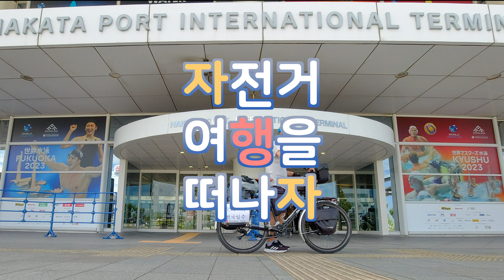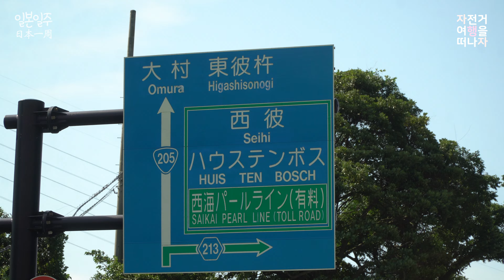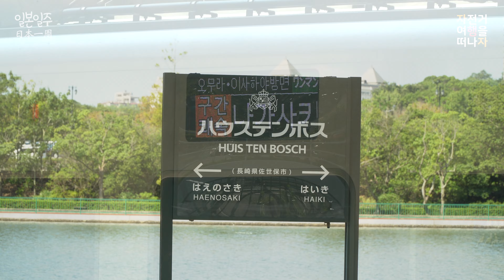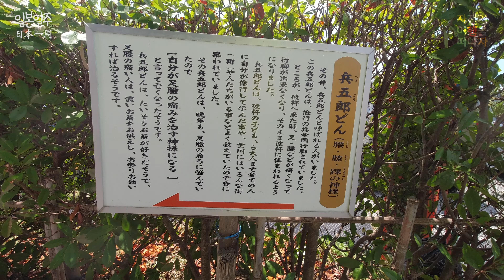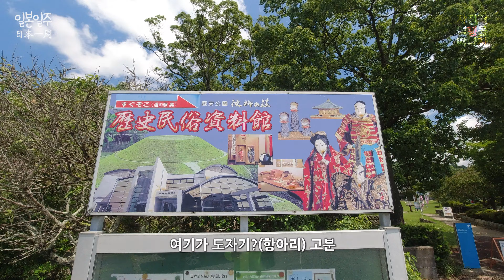[#4 일본일주 日本一周] 자전거 타고 일본 전국일주 | 사세보 - 나가사키 카이도 수주타 토케 Sasebo - Kaido suzuta toke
자전거 타고 일본일주

나가사키현 Nagasaki
사세보 Sasebo
하우스텐보스 Huis ten Bosch ハウステンボス

No 9 Esther's Waltz - Eather Abrami